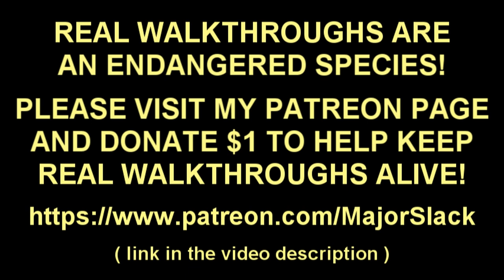Skyrim PURE WOOD ELF BUILD Walkthrough Part 34 - Breaching Security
Pure Wood Elf Skyrim walkthrough on Legendary difficulty. No magic, no Smithing, no Enchanting, no exploits, NO EXCUSES. Only the six Wood Elf skills will be used (Archery, Light Armor, Sneak, Lockpicking, Pickpocket and Alchemy).

And no quicksave Pickpocketing will be permitted!

Featuring smart gameplay and detailed informative commentary by a Skyrim veteran.